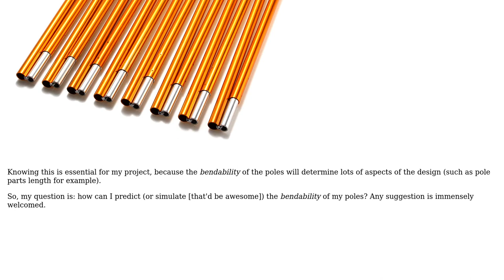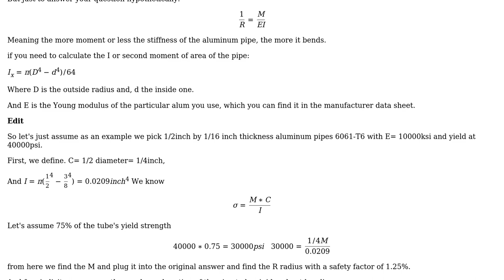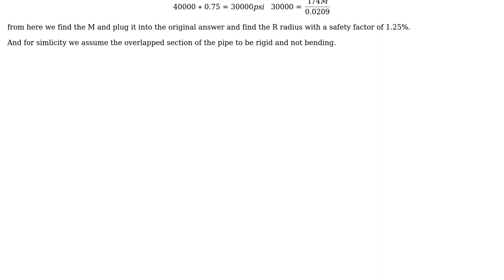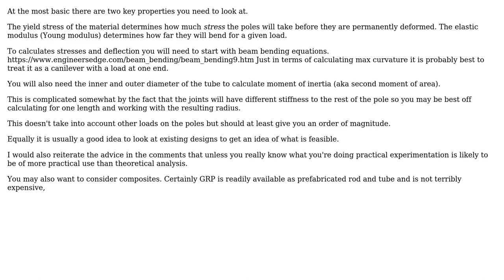Engineering: How can I calculate "bendability" of aluminium tubes? (3 Solutions!!)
Engineering: How can I calculate "bendability" of aluminium tubes?

With thanks & praise to God, and with thanks to the many people who have made this project possible! | Content (except music & images) licensed under CC BY-SA | Music | Images & others | With thanks to user maasha theytaz user kamran user jimmymustang06 user Chris Johns and the Stack Exchange Network Trademarks are property of their respective owners. You are responsible for your own actions.